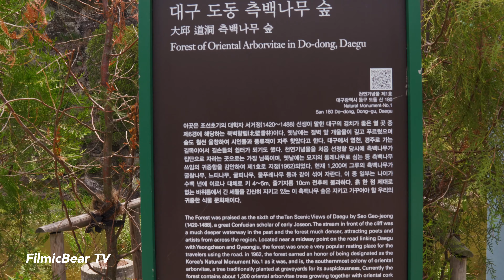🎧 【4K】 대구 도동측백나무숲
이 숲은 대한민국 천연기념물 제1호이다.
나무 높이 5~7m의 측백나무 1,000여 그루가 자라고 있으며,
우리나라에서 가장 남쪽에 위치한 자생지로써 대구10경 중 제6경으로도 알려져 있다.

※이어폰이나 헤드폰을 사용하여 들으면서 보시는 걸 추천드립니다.🎧

• 장비📷
카메라: A7M3 (A7iii)
렌즈: 탐론 28-75
짐벌: 모자 에어크로스
싱크마이크: 바이노럴 마이크
편집및색보정: 어도비 프리미어프로CC